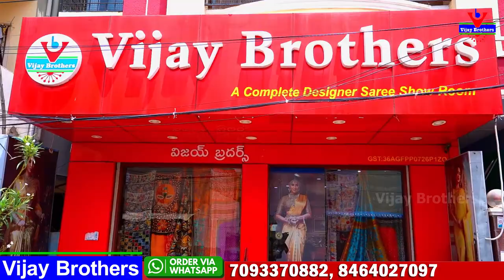Dussehra Special Sarees | Vijay Brothers Sarees Showroom